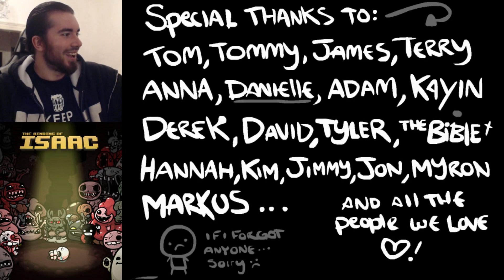The Binding Of Isaac: Wrath Of The Lamb #038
The Binding of Isaac ist ein von Edmund McMillen und Florian Himsl entwickeltes Independent-Computerspiel. In dem erstmals am 28. September 2011 über Steam veröffentlichten Spiel kontrollieren die Spieler ein nacktes, weinendes Kind mit dem Namen Isaac oder eine von sechs anderen freischaltbaren Spielfiguren. Nachdem seine Mutter von Gott den Befehl erhält, ihn zu töten, flieht Isaac in den mit Monstern verseuchten Keller.

The Binding of Isaac ist ein 2D-Action-Adventure, in dem der Spieler Isaac oder eine der sechs anderen freischaltbaren Charaktere durch den Keller unter Isaacs Zimmer steuert. Die Oberfläche und Aufmachung erinnert stark an The Legend of Zelda, wobei die Level aber zufällig generiert werden, ähnlich wie in vielen Rogue-like-Spielen. Der Keller ist aufgeteilt in mehrere Stockwerke, welche aus mehreren Räumen bestehen. In jedem Stockwerk des Dungeons befindet sich ein Boss, der besiegt werden muss, um in das nächsttiefere Stockwerk zu gelangen. Bevor ein weiterer Raum betreten werden kann müssen zuerst alle Monster im aktuellen Raum besiegt werden. Hierzu verschießt Isaac anfangs seine Tränen als Projektile. Abhängig von den aufgenommenen Gegenständen werden die Projektile modifiziert. So kann beispielsweise der Schaden oder die Feuerrate erhöht werden oder es können sich ganz andere Arten von Waffen ergeben. Da es mehrere hundert verschiedene Gegenstände gibt, von denen jeweils nur einzelne zufällig an bestimmten Orten erscheinen, ergeben sich so bei jedem Durchspielen immer neue Kombinationen. Neben neuen Waffen und Powerups sammelt der Spieler unter anderem Geld zum Kaufen von neuer Ausrüstung und Schlüssel um spezielle Räume und Schatztruhen aufzuschließen.

Die Handlung von The Binding of Isaac basiert auf der gleichnamigen biblischen Erzählung von der Opferung Isaaks. Ein Junge mit dem Namen Isaac und seine Mutter leben glücklich in einem kleinen Haus auf einem Hügel. Isaac spielt mit seinen Spielsachen und malt Bilder, während seine Mutter christliche Fernsehsendungen sieht. Plötzlich hört Isaacs Mutter eine „Stimme von oben“: Ihr Sohn sei von Sünde verdorben und müsse gerettet werden. Die Stimme verlangt, alles Böse müsse von Isaac entfernt werden, woraufhin Isaacs Mutter ihm seine Spielsachen, Bilder, seine Spielkonsole und sogar seine Kleidung wegnimmt. Die Stimme spricht erneut und behauptet, Isaac müsse von allem Bösen auf der Welt ferngehalten werden. Wieder gehorcht seine Mutter und sperrt ihn in sein Zimmer. Ein letztes Mal spricht die Stimme zu Isaacs Mutter: Sie habe getan, was verlangt wurde, aber ihr Glauben müsse geprüft werden, und so verlangt die Stimme, dass Isaacs Mutter als Zeichen ihrer Ergebenheit ihren Sohn tötet. Die Mutter gehorcht, nimmt ein Fleischermesser und geht zu Isaacs Zimmer. Isaac, der den Vorgang durch einen Spalt in der Tür beobachtet, gerät in Panik. Er findet unter seinem Teppich eine Falltür und springt hinein, kurz bevor die Mutter die Tür öffnet. Während der Ladestellen des Spiels wird Isaac weinend und auf dem Boden zusammengerollt dargestellt. Seine Gedanken sind sichtbar und reichen von der Zurückweisung durch seine Mutter über die Erniedrigung durch seine Mitschüler bis hin zu einem Szenario seines eigenen Todes. Das Spiel enthält 11 Endsequenzen, die nacheinander beim wiederholten erfolgreichen Durchspielen angezeigt werden. Wolverous wird für euch versuchen Issac zu retten und alle Endsequenzen zu sehen bekommen.